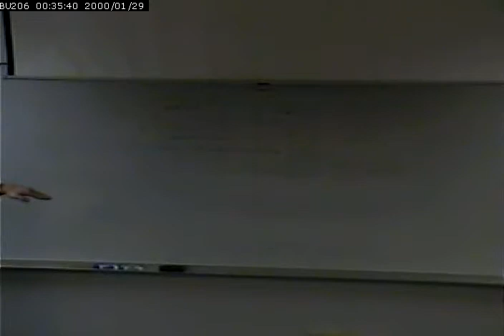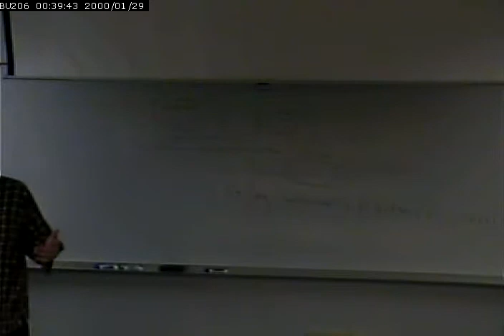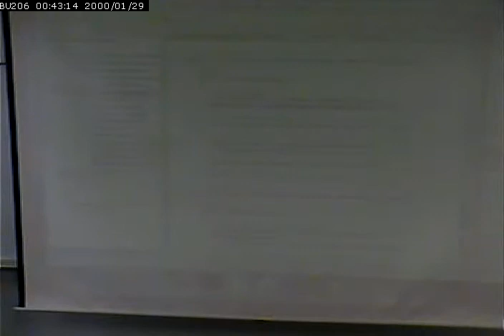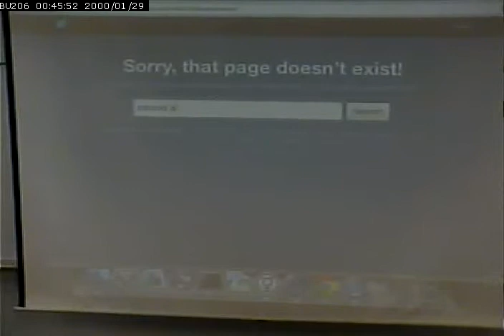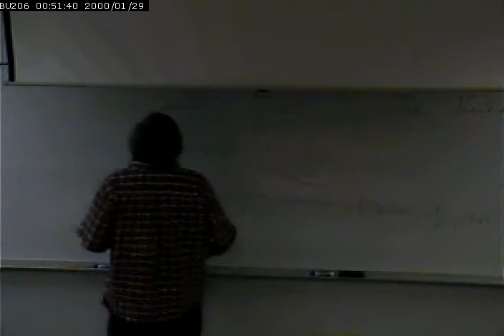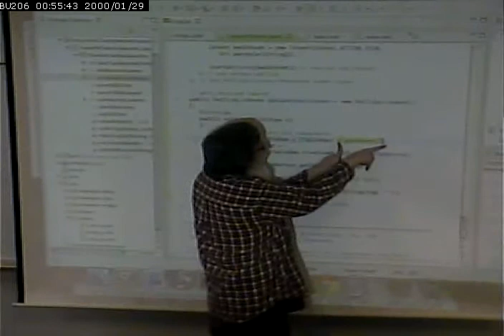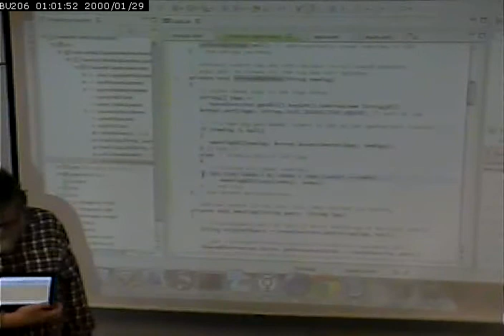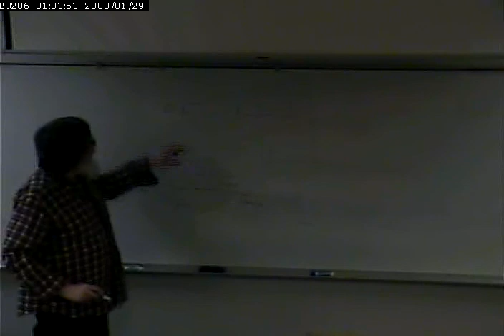CISS265 - Android Development - Spring 2013 - 2/20/2013 - Part 2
Favorite Twitter Search Application - continued